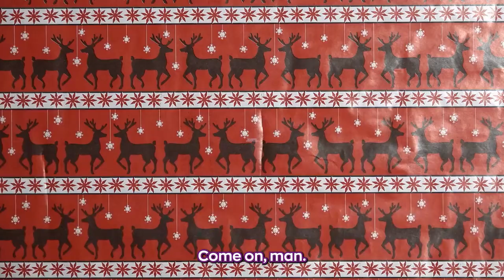RGU Engineering Upgrade Santa’s Sleigh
Let's give a round of Santa-plause for Scott Murison from our Engineering Applications Team, who has done an in-depth analysis on what improvements could be made to Jolly Old Saint Nick's trusted sleigh. Scott, you're definitely on the Nice List this year!